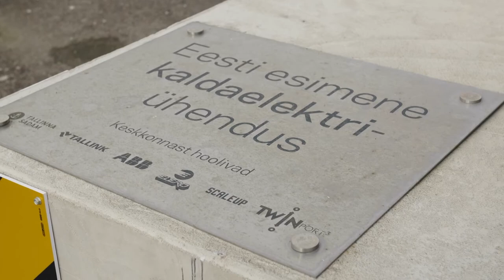Saatesari Jälg 2021- Tallink